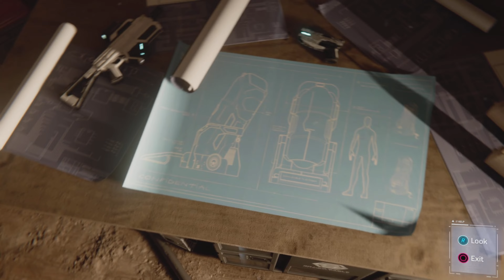Spider-Man: Episode 52 (The Gang War) (Season 5)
NOTE: This video is just made 4 fun, so don't take it 2 seriously pls, ty.